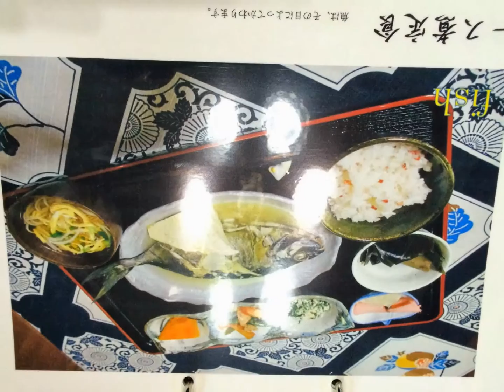心の宿 スライドショー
2014．4.6　恩納村字真栄田2429番地　小料理『心の宿』